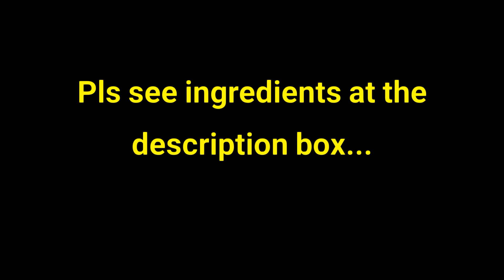SINABAWANG BABOY with GATA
INGREDIENTS

1kg pork
4cloves garlic
1medium onion
1medium tomato
3cups pork stock (or 3cups water)
1pc pork cube
100ml coconut powder mix with 1cup water
2tsp salt
2tsp black pepper corn
3pcs green chillies
Pechay leaves